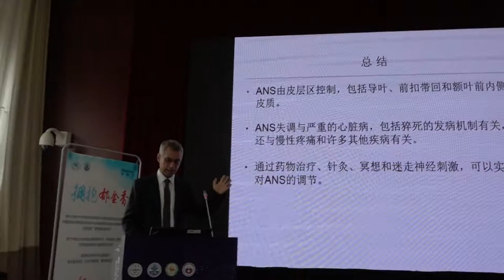Aruna & harI Sharma with Lianyuan Feng in Neurology Conference Kunming, Aug 12, 2018